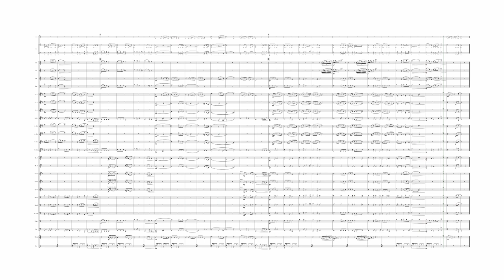Silent night for Ukraine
An arrangement of silent night for concert band and choir. This piece can be performed just as a stand a lone concert band piece as well. Arranged for the concert for Ukraine on the 9th of December being performed on the 9th of December 2022 at Crossgate church Preston.